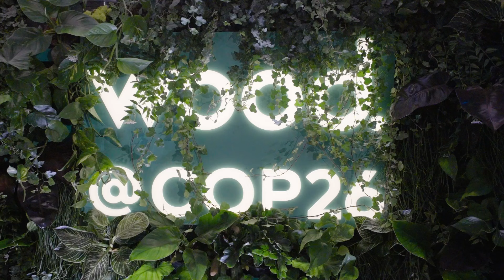Day 1 - COP26 - Wood House - World leader’s summit